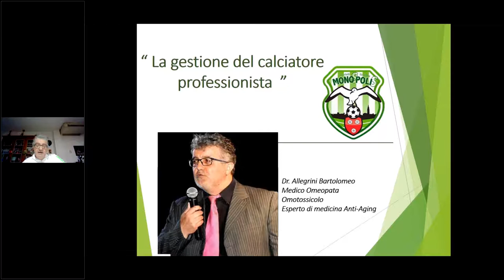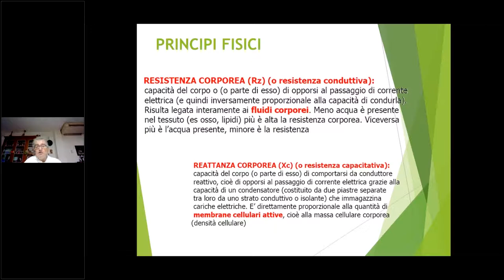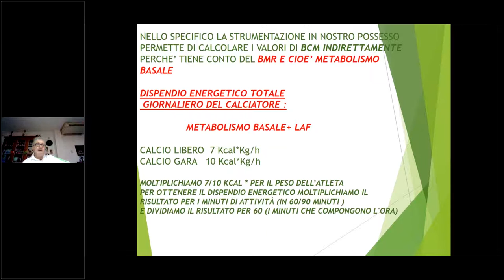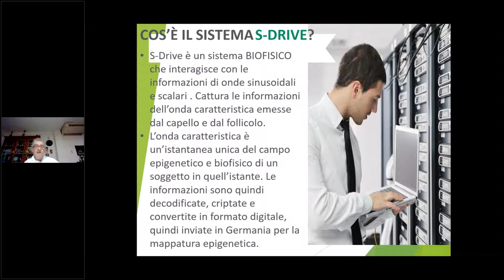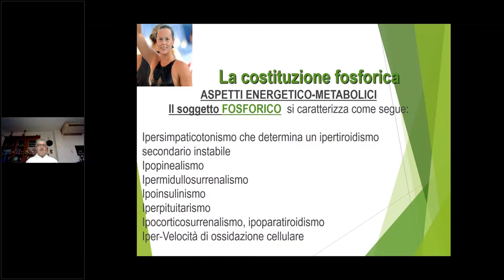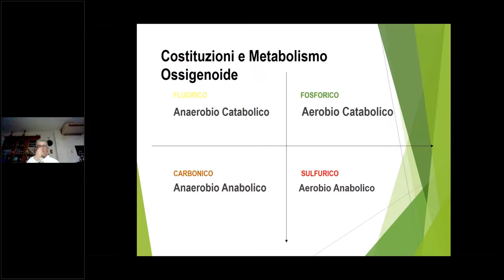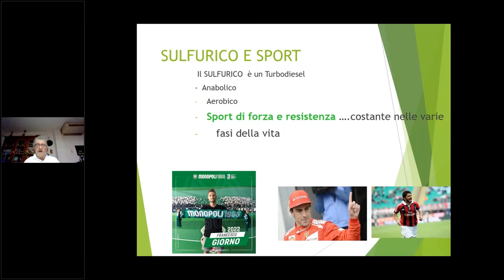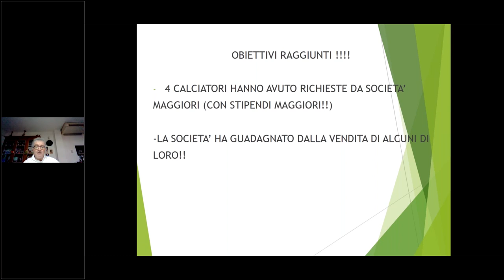DOtt. Bartolomeo Allegrini